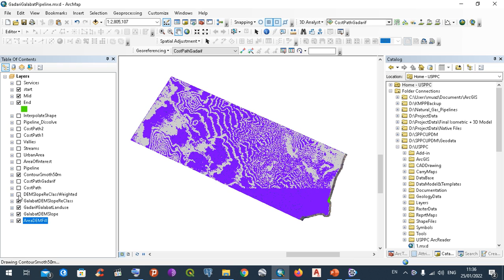A development of my GIS university research